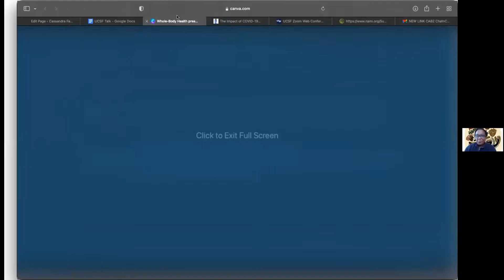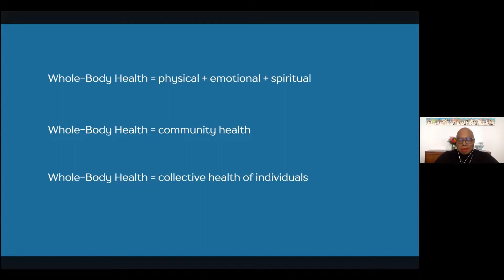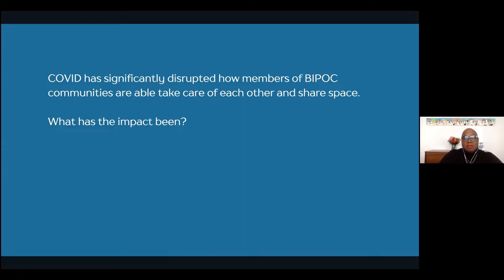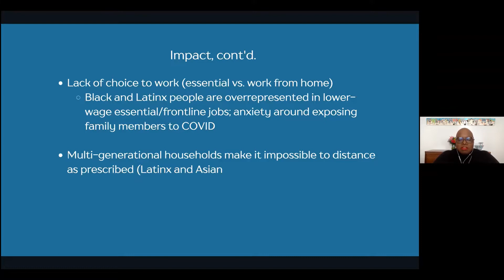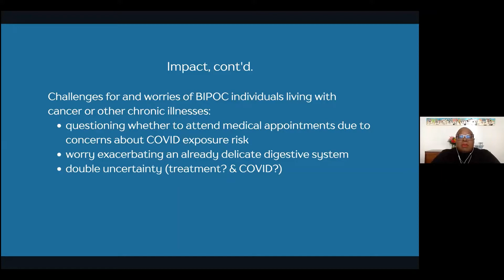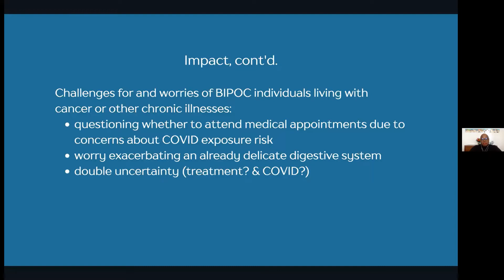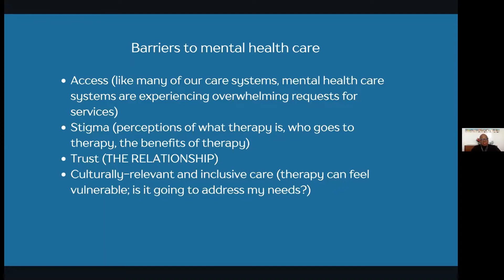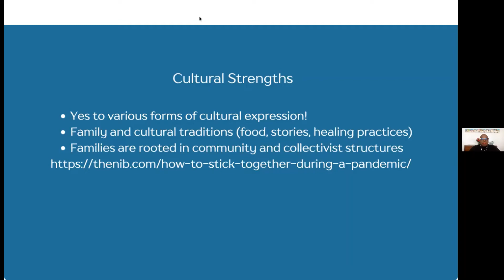CAB2 ChatnChew Whole Body Health FIN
January 19, 2022. CAB2:ChatnChew presentation, “Whole-Body Health: The impact of COVID on the mental wellness of BIPOC communities” with Cassandra Falby, MS, LMFT.

CAB2 ChatnChew is a quarterly lecture series highlighting important cancer-related information impacting diverse communities. This forum is hosted by the Helen Diller Family Comprehensive Cancer Center (HDFCCC) Office of Community Engagement (OCE).